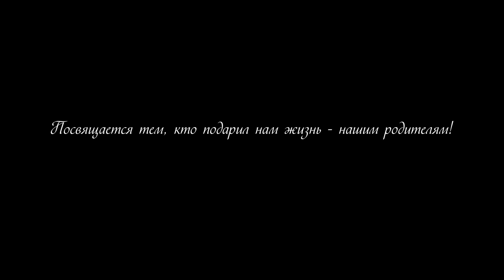Благодарность родителям на свадьбе с лавстори | видеограф в Москве и Дубае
kylagina.ru